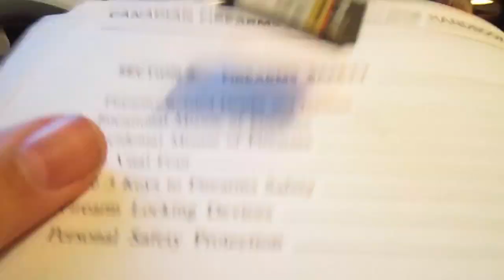New VIdeo TUESDAY!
so i will be uploading a new video! untill then check out my site!